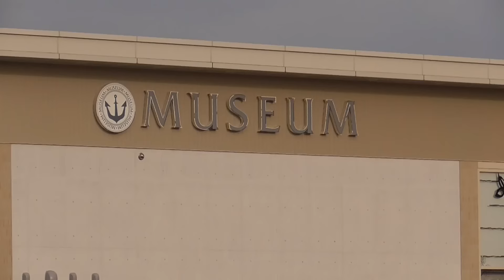チヌ（黒鯛）魚影が濃く車が横付けできる和歌山県田辺市文里（もり）湾 河口付近 波止釣り場ポイント紹介 釣太郎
チヌ（クロダイ）の宝庫と言われる田辺市文里（もり）湾。

年間を通じてよく釣れるポイント。